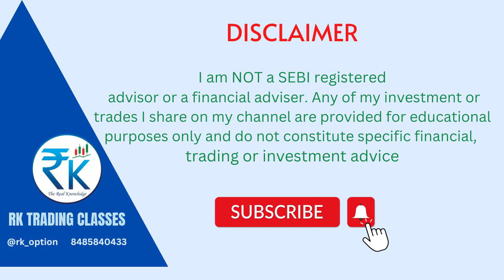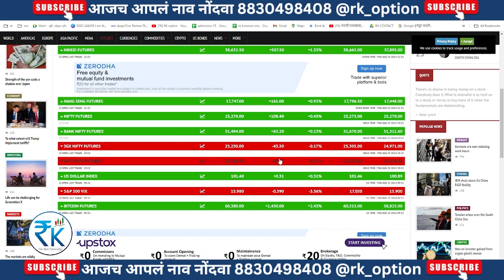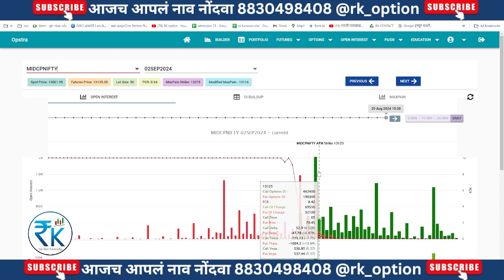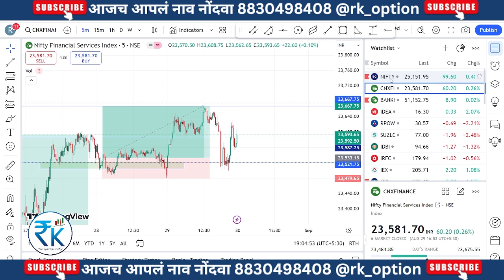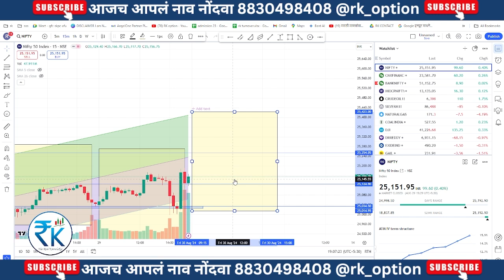30-Aug-24 FINNIFTY NIFTY BANKINIFTY expiry special banknifty stockmarket marathi marketview #